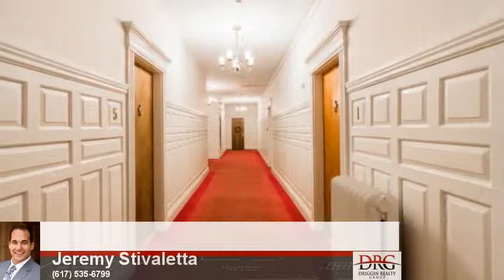35 Queensberry Street 1